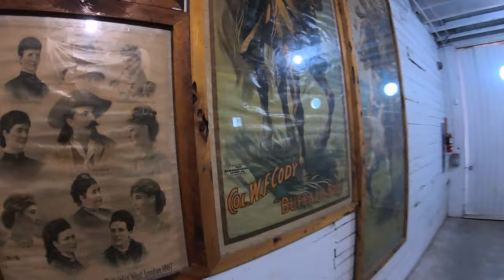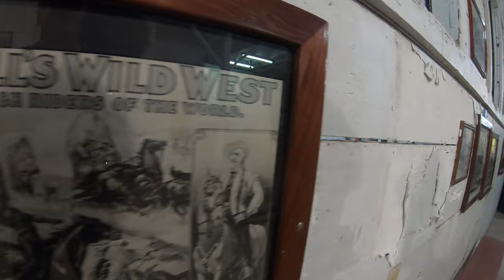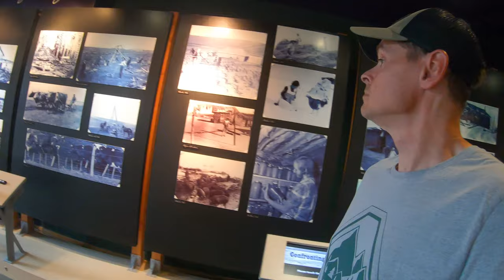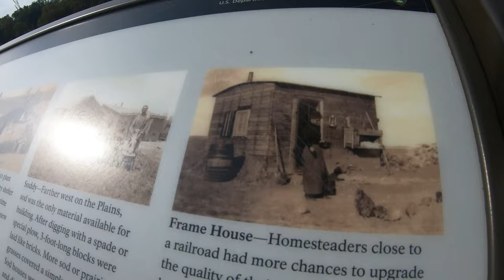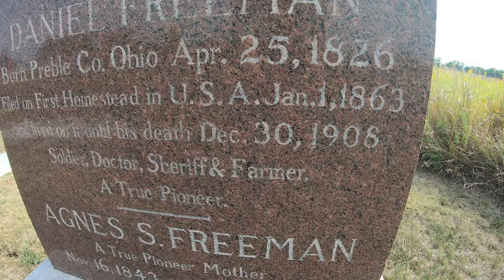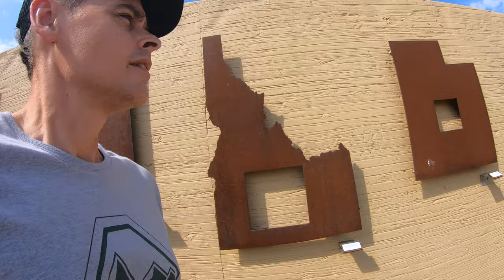A New Oregon Trail part 2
Buffalo Bill Ranch and the Homestead National Historical Park

Music: Horses & Trains by Jesse Gallagher, Your Love by Yung Logos, American Frontiers by Aaron Kenny